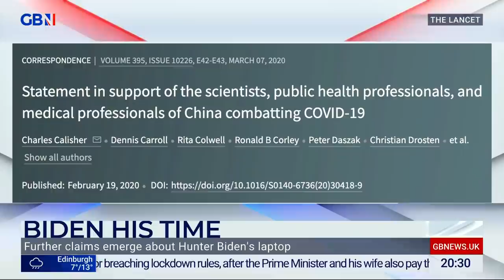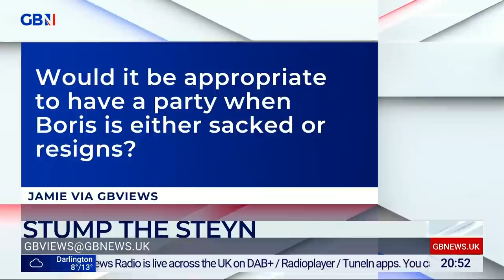Mark Steyn | Tuesday 12th April